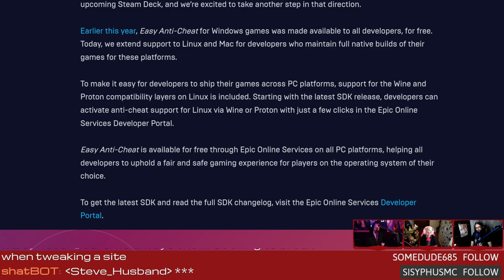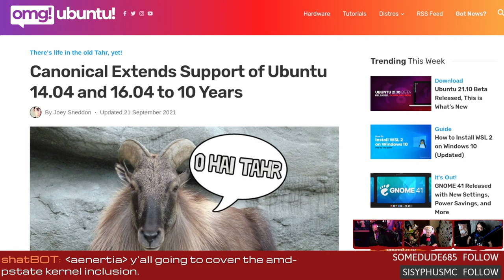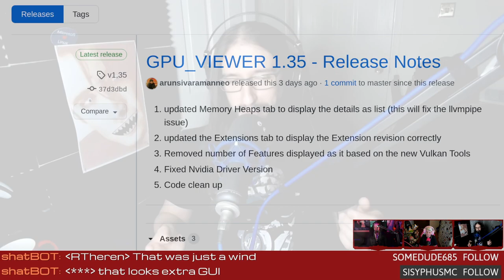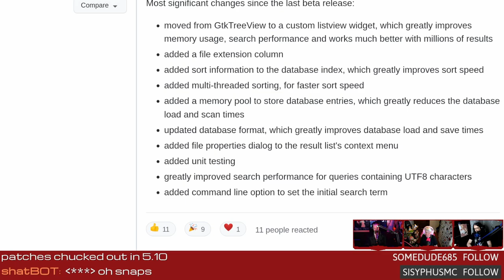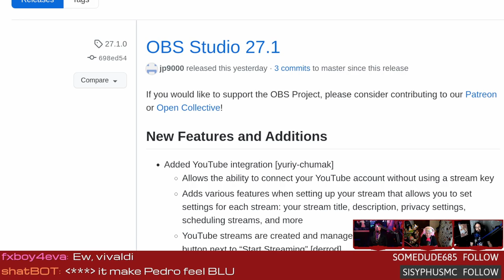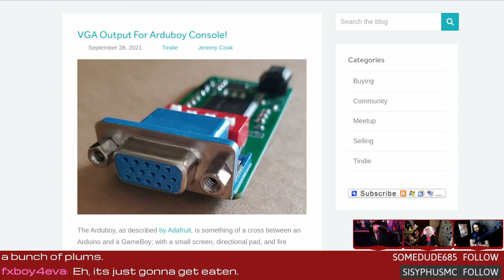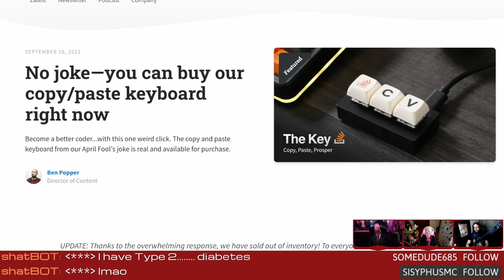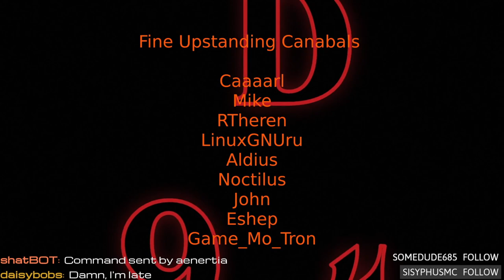LWDW 294: An Epic Surprise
Epic Games enables EAC on Linux! Ubuntu 14.04 gets a life extension, OBS adds YouTube integration, and wicked-fast search for the Linux desktop.

Special thanks to:
Game_Mo_Tron (items from our whishlist)

Studio Wishzone

00:00 Intro
07:26 EAC comes to Linux
15:26 Ubuntu 14.04 life support
18:56 GPU Viewer
21:41 Btop
27:16 Fast desktop search
31:46 OBS gets YouTube integration
40:26 VGA for Arduboy
45:41 Copy & paste keyboard